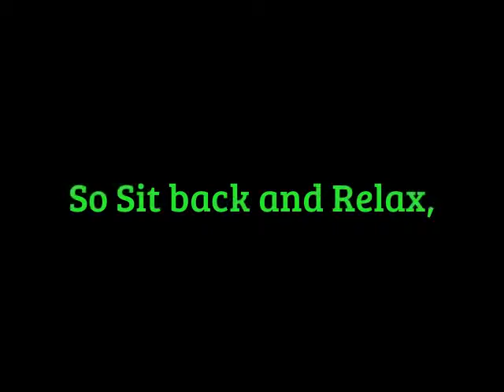My Top 10 Stephen King's Adaptations (#4 Misery)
Superb Movie with a perfect cast. Kathy Bates makes us afraid of her character. What can an obsessed fan do with a hammer??? The possibilities are endless...ouch!!